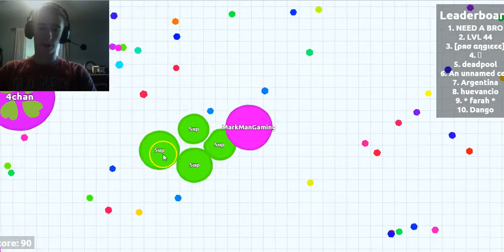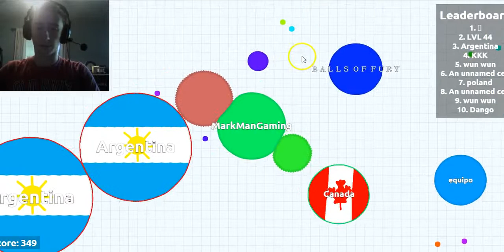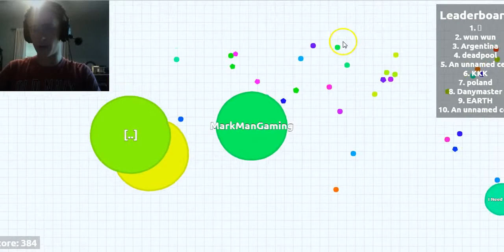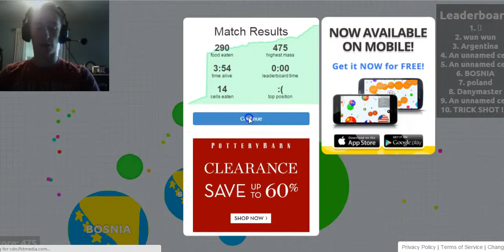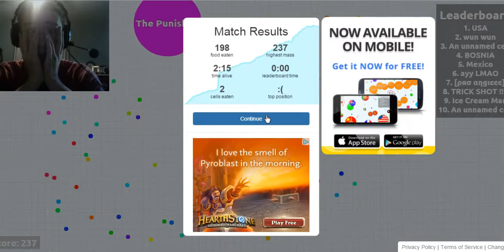Agar.io Episode 4 (With Mark)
Hey guys! I got the happy wheels level up between the recording and uploading of this! I hope you play it and enjoy it!